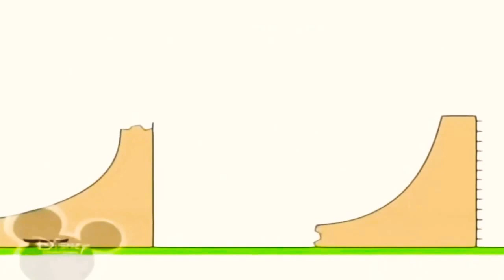2 березня 2021 р.